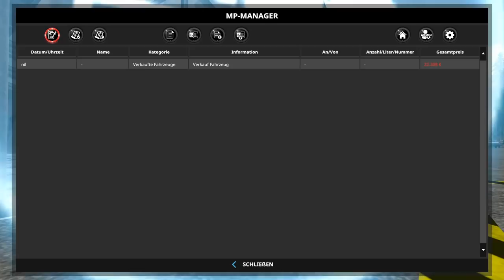LS17 Match 02 XPiRiJenZ gegen Friesenjung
Moin! Herzlich willkommen zu einer neuen Ausgabe des Battles zwischen XPiRiJenZ und Friesenjung! Wir spielen auf der NF Match Map.
Wer als erstes 8 der 15 Ziele erreicht, gewinnt das Match.

Hier könnt Ihr einen Devi Server für den Multiplayer und für TS mieten